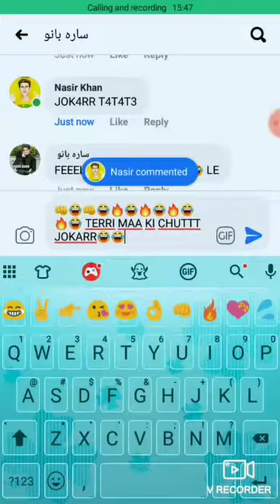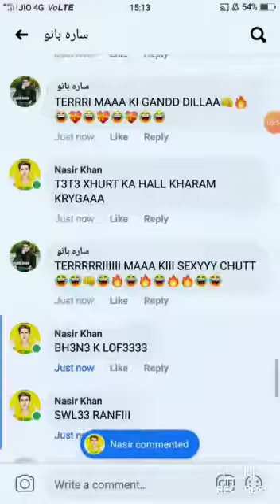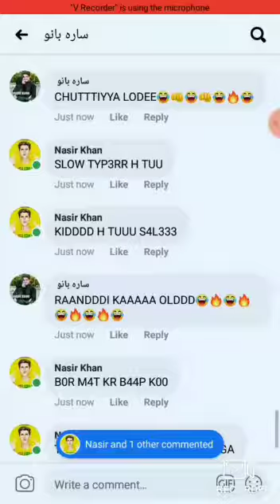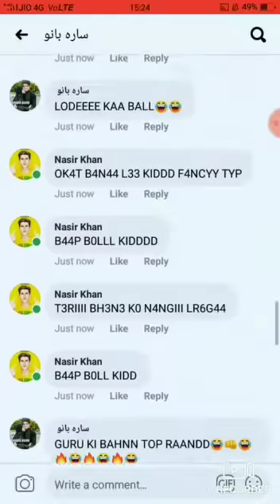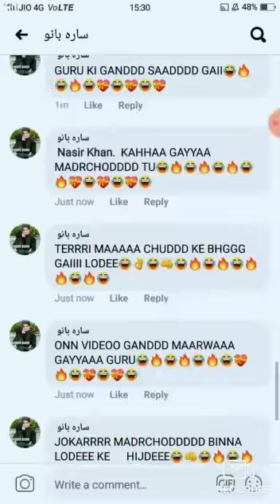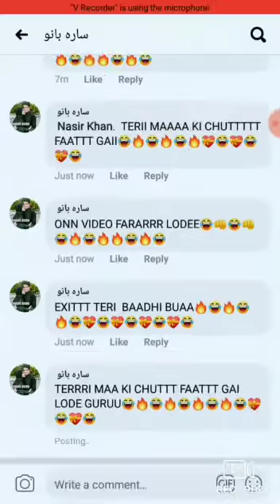PART 1 guru APKI MA KO NAGGI KAR KE CHOD DI MAI MADRCHOD TUNE APNI BADHI BUA KO ABUSE KAR KE ACHA